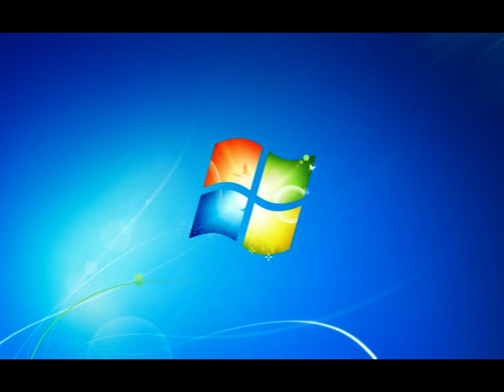Tabla Solo - Pandit Anindo Chaterjee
Live recording in front of thousands of people at Hanuman Religious Festival